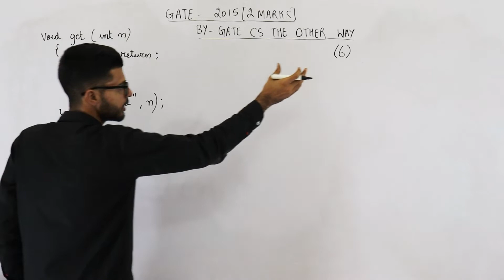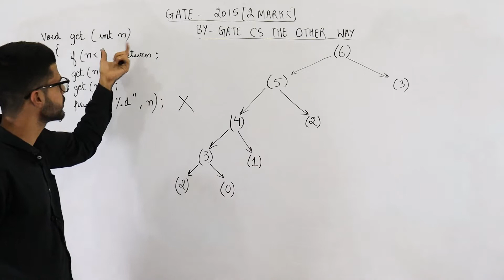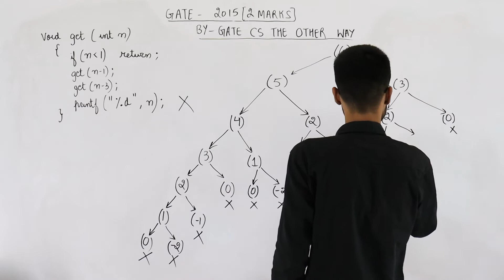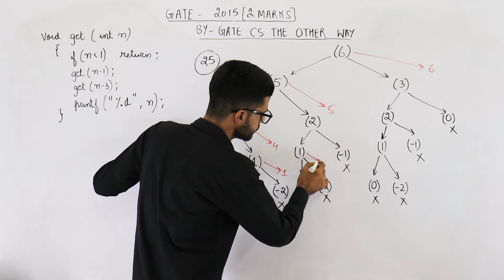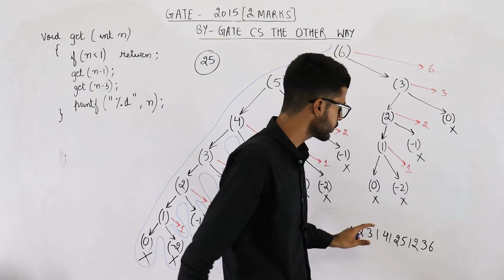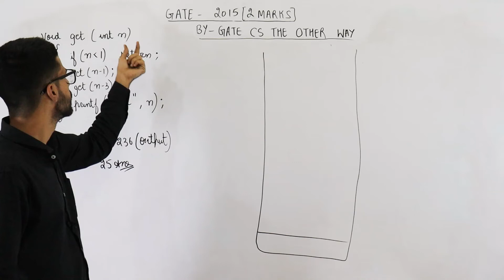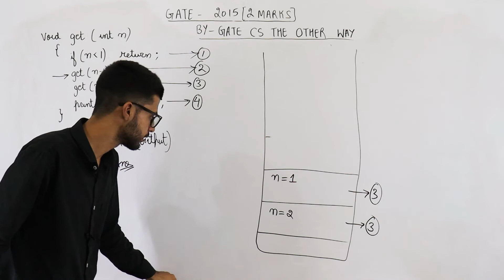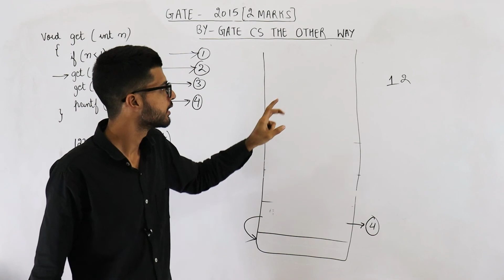Gate 2015 pyq C Programming | Consider the following recursive C function. If get(6) function.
Consider the following recursive C function. If get(6) function is being called in main() then how many times will the get() function be invoked before returning to the main()?

void get (int n)
   if (n less_than 1) return;
   get(n-1);
   get(n-3);
   printf("%d", n);
(A) 15
(B) 25
(D) 45